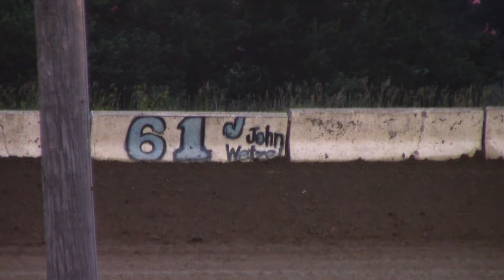SIS Sport Mod A Main 6/30/17